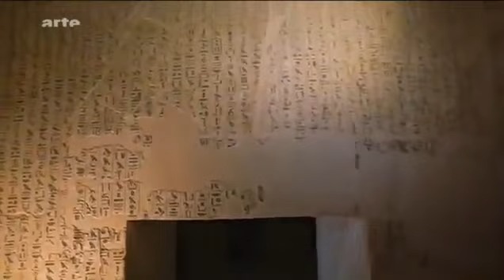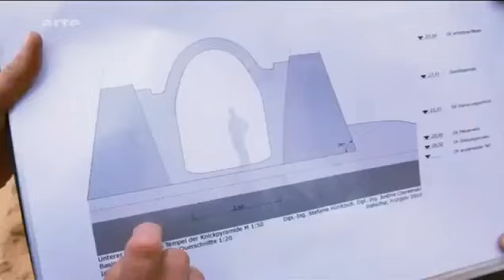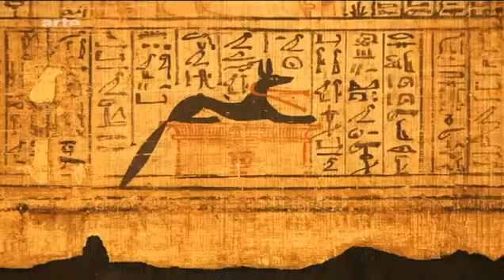Doku Das Erlöschen von Imperien 12 Das Ende des Pyramidenzeitalters Teil 4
Durch die Nähe zum Meer und damit zu anderen Kulturen wurde Unterägypten schon von diesen beeinflusst, bevor Oberägypten sie durch Handel kennenlernte. Unterägypten wurde bis zur Vereinigung Ägyptens meist von Herrschern fremder Länder oder von Oberägypten regiert. Unter den Pharaonen wurde es in 20 Gaue eingeteilt, die von Gaufürsten verwaltet wurden. In byzantinischer Zeit bildete Unterägypten die Provinz Arkadia und wurde von Alexandria aus verwaltet.